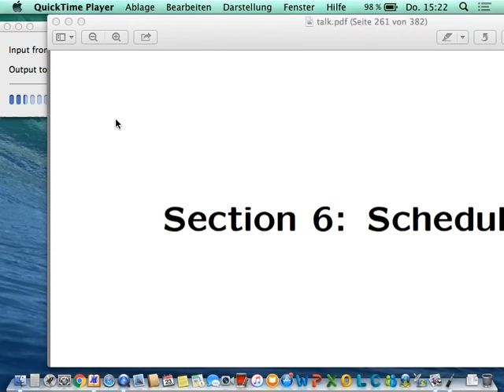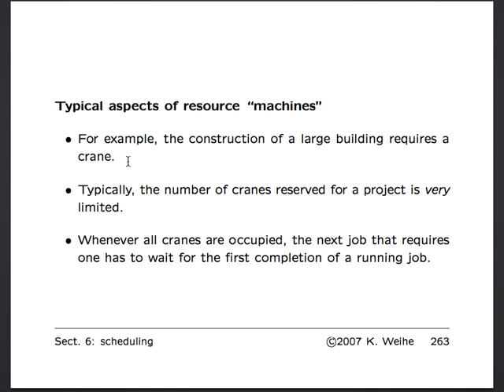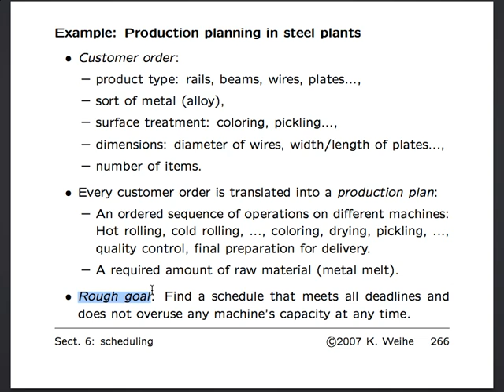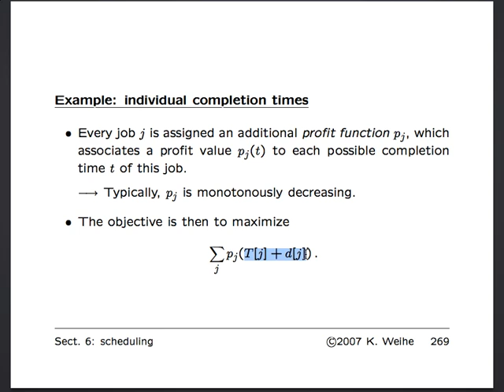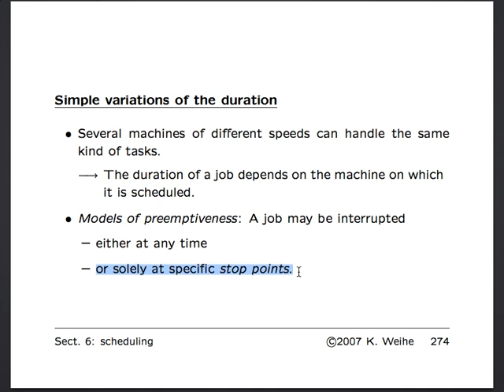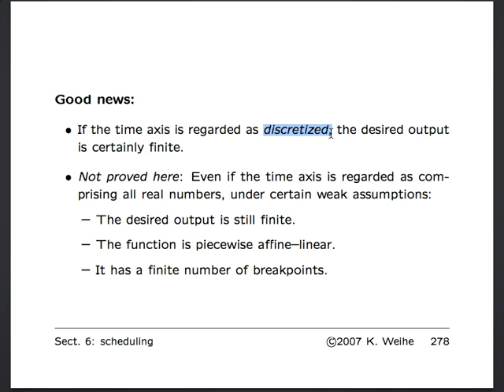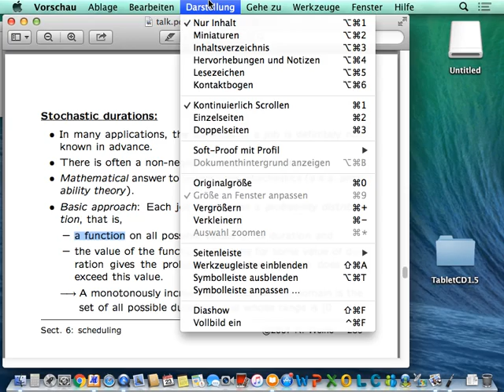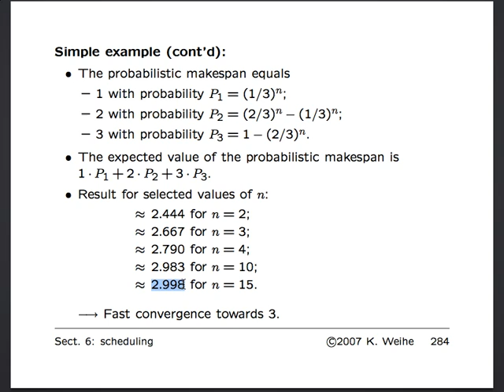AlgMod 2016 06 23